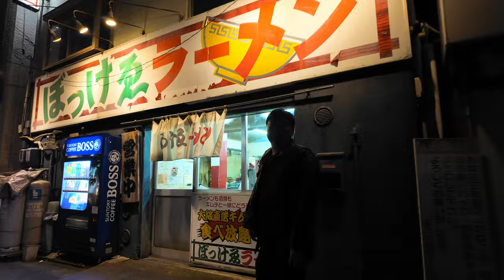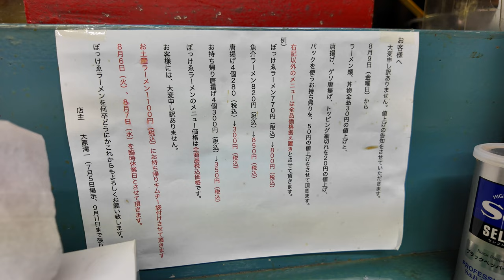岡山県の有名ラーメン店！とりあえず経験として1度は行った方が良いらしいぼっけゑ(ヤバい)ラーメン!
ぼっけゑラーメン
岡山県岡山市北区下石井2丁目9-46